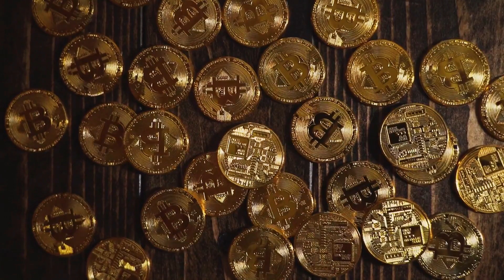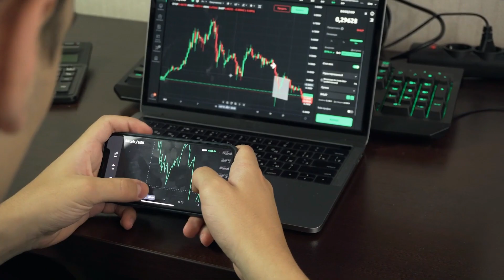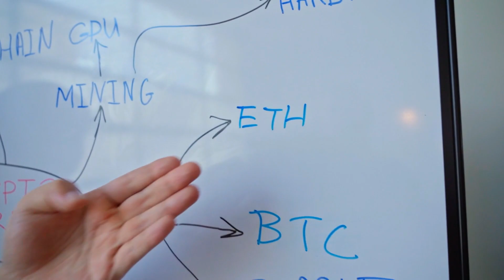Berinvestasi di Cryptocurrency, Apakah Menjanjikan ?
Apakah menjanjikan jika kita berinvestasi di Cryptocurrency? Nah, di video ini, kita membahas tentang investasi crypto ini dan seberapa menguntungkan dan menjanjikan berinvestasi di cryptocurrency.

Jangan Lupa Dukung Terus Channel Ini dengan Klik Tombol Subscribe untuk Berlangganan Video-Video di Channel Ini, Like dan Share ke Temen-Temen Kalian Juga, dan Nyalakan Juga Lonceng Notifikasinya Agar Kalian Tidak Ketinggalan Video-Video Terbaru dari Channel Hobi Eksplor. ✅